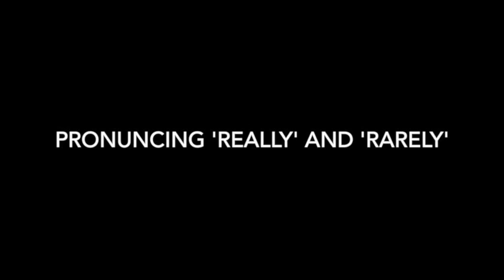[A5E 14] 英語の発音 reallyとrarely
こんにちは！カナダはバンクーバーから、移民向けの英語学校で英語講師をしている大森くみこと言います。YouTubeとブログにて定期的に英語の習得方法、フレーズや発音の解説、はたまたバンクーバー事情についてつらつらと話しております（＾＾）よろしかったらご登録くださいな☆

今回のレッスンは、英語の発音 reallyとrarely - メインは 'really'の発音の練習です。リスニングのチャレンジを目指している方は、是非、前半の英語版から聞いてみてくださいな。後半 (4分24秒〜）は日本語版です！
なお、無料メールレッスンも配信中！